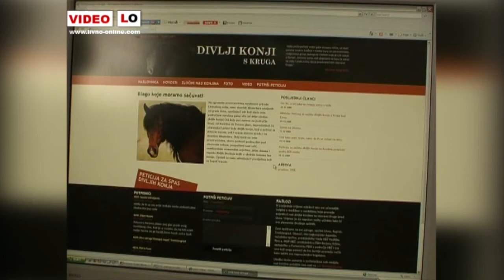Peticija: Zaštitimo divlje konje s Kruga!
Internet portal Livno online pokrenuo je peticiju za spas divljih konja čije je obitavalište visoravan Krug iznad Livna. Suočeni s općom nebrigom i ravnodušnoću prema tim predivnim životinjama odlučili su se na taj način pokušati pomoći i iznaći neko rješenje. Naime, konji su često meta lovokradica koji ih ubijaju i prodaju te na taj način zarađuju, a još nije napravljen gotovo nikakav konretan potez nadležnih institucija kako bi se ove prlijepe i plemenite životinje zaštitile i održale na ovom njihovom prirodnom staništu.

U zimsko vrijeme konji zbog potrebe za solju silaze do ceste jer se ona zbog leda i snijega obilato posipa solju i pijeskom te su na taj način dodatno ugroženi, a što može biti pogubno i za vozače koji tuda prometuju.

Video Arhiva: 1/2009